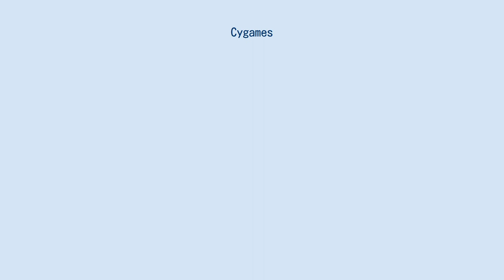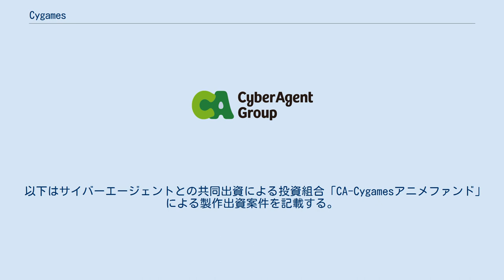Cygames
サイバーエージェント 」 Cygames 株式会社Cygames（サイゲームス）は、サイバーエージェントグループのモバイル向けゲームアプリおよび家庭用ゲームソフト開発事業を主とする企業である。
 サイバーエージェントの連結子会社（設立時は100%出資の完全子会社）であり、また、DeNAの持分法適用関連会社に該当する。
 設立当初よりほぼ一貫して、DeNAのSNS『Mobage』向けにアプリを供給している。
特に『神撃のバハムート』『アイドルマスター シンデレラガールズ』『グランブルーファンタジー』の3作品は、同サイトのゲームランキングでも上位をキープしている。
 近年は、自社オリジナルタイトルを中心としたスマートフォン向けアプリを開発する他、PlayStation 4向けタイトルも開発している。
近年はTCGプロゲーマーへのスポンサードやアニメ製作、ウェブコミック事業参入など、コンピュータゲームの周辺文化への投資も拡大しつつある。
 企業スローガンは、「最高のコンテンツを作る会社」。
 この他にミニゲーム専門レーベルとして『ちょゲつく』がある。
 現在までに発表されている作品はほぼ深夜枠での放送を前提としたテレビシリーズである。
2017年現在『神撃のバハムート GENESIS』と『神撃のバハムート VIRGIN SOUL』は一社提供。
なお、放送されるTVアニメの多くが各ネット局の他サガテレビで放送されている（社長の渡邊が佐賀県出身の縁による）。
 以下はサイバーエージェントとの共同出資による投資組合「CA-Cygamesアニメファンド」による製作出資案件を記載する。
 現在の提供番組 過去の提供番組 過去の特別番組 2014年に「金の地図ふく引き」にて表示されている画像に対して実際に入手できる確率が非常に低いことから不当表示と優良誤認を理由にGoogle PlayとApp Storeに返金を求め受理されている。
 2015年末におけるソーシャルゲーム全体を巻き込んだガチャ騒動によって、アイテム単位での出現率表記、上限値の設定を行った。